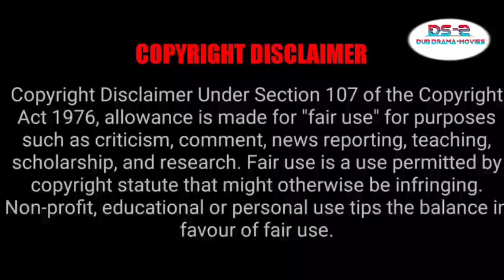Hate To Love Story - My Girlfriend Tamil Explain- P-9 -Comedy Chinese Drama - Dub Series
My Girlfriend
Image Credits Youku
Language: Chinese
Rating: 8.7/10
Genre: Comedy, Love,,Romance
MORE UPDATES